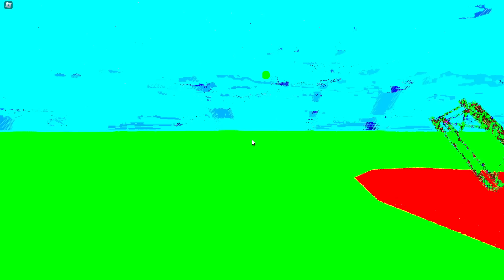ROBLOX - A Nostalgic Hangout Game - [Full Walkthrough]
Channel: games-links

So...